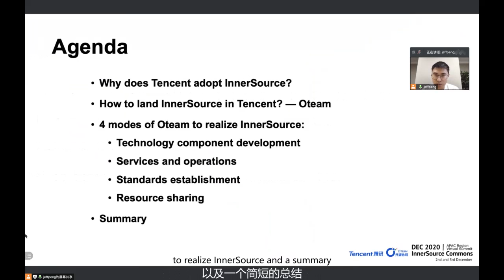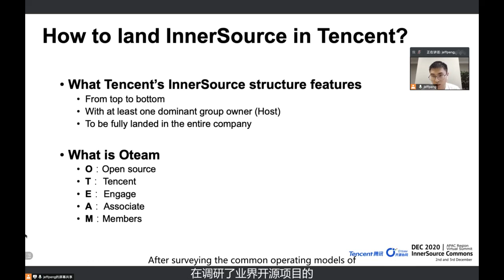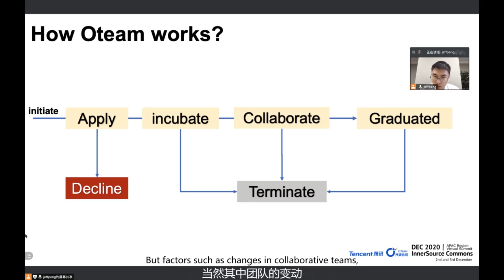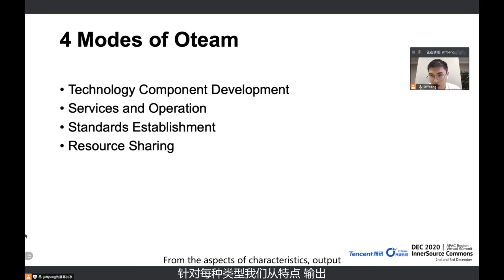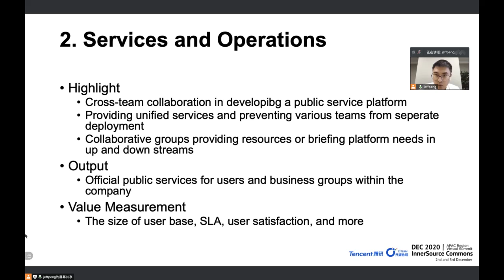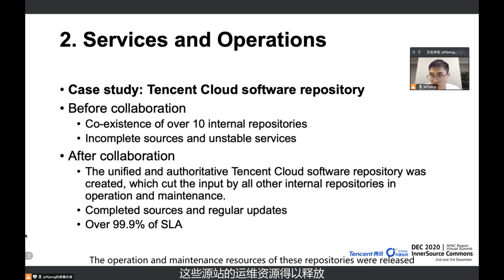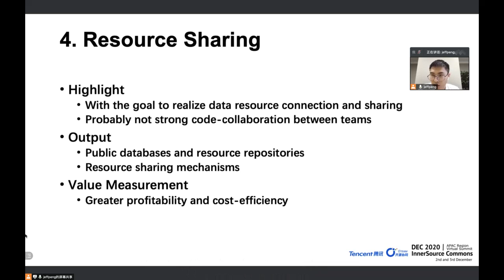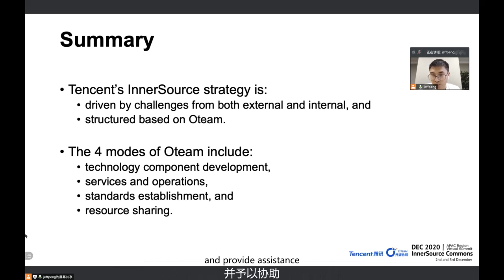Jeff Peng (Tencent) at ISC.S12 - Modes of InnerSource Collaboration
In this breakout session, Jeff Peng from Tencent will share his insights on how Tencent collaborates on InnerSource projects. His presentation will be following by a discussion on the topic. This presentation will be in Chinese with English subtitles.